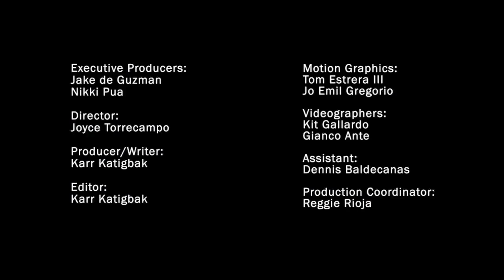Gameplan: Pinoy wheelchair racer sprints with a strong heart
More videos on Rappler Follow Rappler for the latest news in the Philippines and across the globe. Who says you need legs to be able to run? Wheelchair racer Jerold Mangliwan shares how he overcomes pain and sprints to the finish line with a strong heart. Full story on Rappler Follow Rappler for the latest news in the Philippines and around the world.